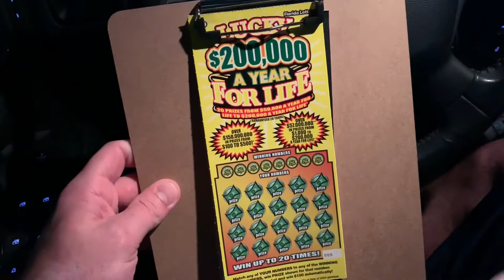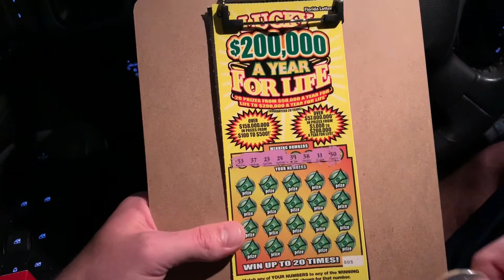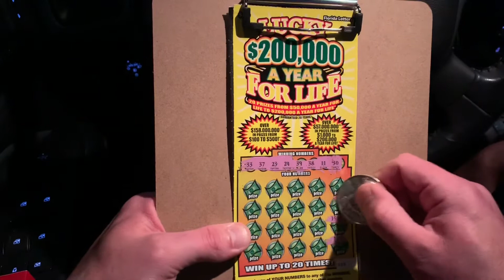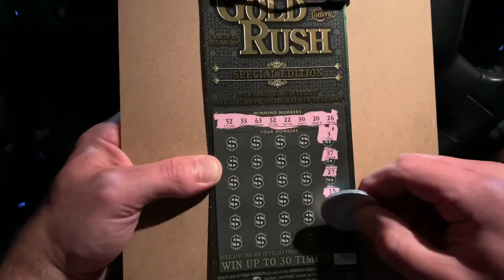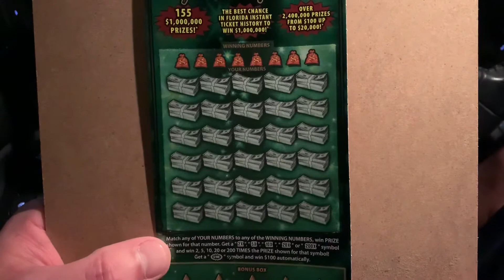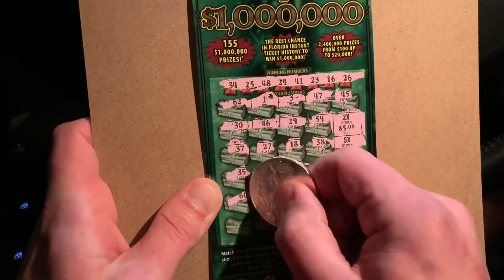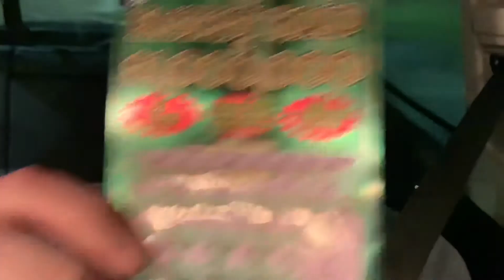BIGGEST channel win AND profit sesh...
started a chase and didn’t need to continue, which is always the best case scenario